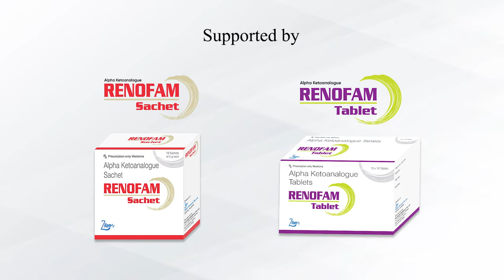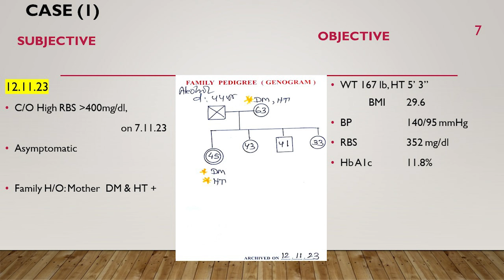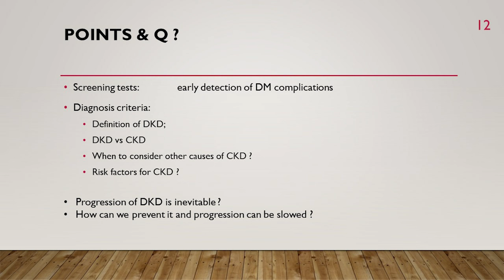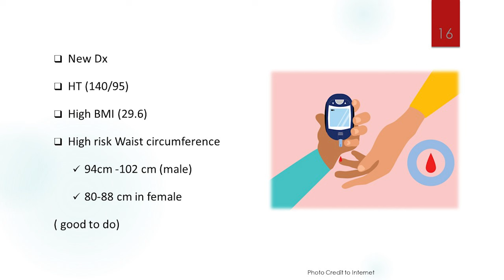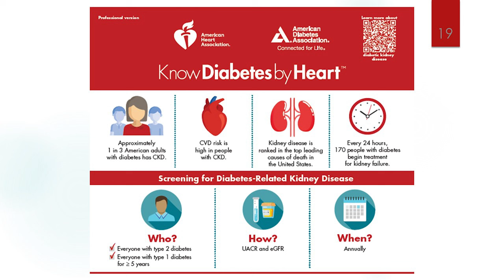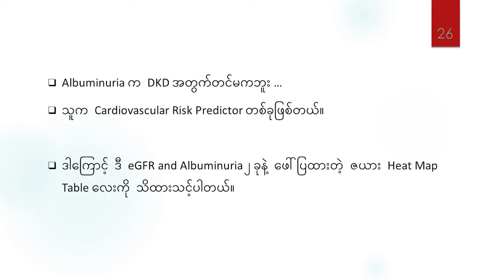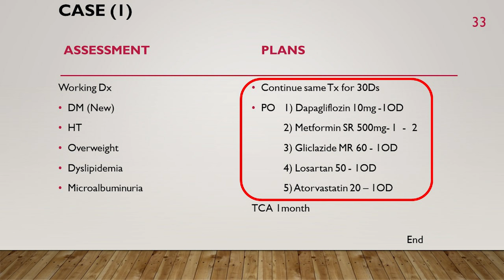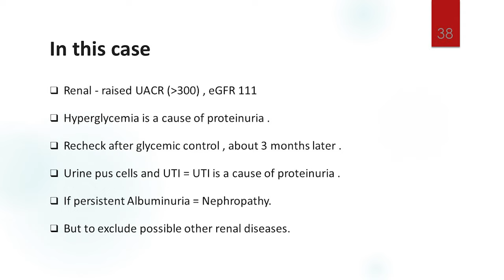𝗛𝗼𝘄 𝘁𝗼 𝗦𝗰𝗿𝗲𝗲𝗻 𝗮𝗻𝗱 𝗗𝗶𝗮𝗴𝗻𝗼𝘀𝗶𝘀 𝗼𝗳 𝗖𝗞𝗗 /𝗗𝗞𝗗 𝗮𝗻𝗱 𝗕𝗮𝘀𝗶𝗰 𝗠𝗮𝗻𝗮𝗴𝗲𝗺𝗲𝗻𝘁 (𝗤𝘂𝗲𝗿𝗶𝗲𝘀 𝗯𝘆 𝗚𝗣)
📌 “𝗠𝗲𝗲𝘁 𝘁𝗵𝗲 𝗘𝘅𝗽𝗲𝗿𝘁 𝗠𝗲𝗱𝗶𝗰𝗮𝗹 𝗣𝗿𝗼𝗴𝗿𝗮𝗺"

Dear Doctors,

📌 We are pleased to present our programme, “𝗠𝗲𝗲𝘁 𝘁𝗵𝗲 𝗘𝘅𝗽𝗲𝗿𝘁” to revolutionize healthcare and improve the lives of our patients.

📌The programme is the best opportunity for your clinical knowledge over “𝗗𝗶𝗮𝗯𝗲𝘁𝗲𝘀, 𝗥𝗲𝗻𝗮𝗹 𝗮𝗻𝗱 𝗨𝗿𝗼𝗹𝗼𝗴𝗶𝗰𝗮𝗹 𝗣𝗿𝗼𝗯𝗹𝗲𝗺𝘀: 𝗤𝘂𝗲𝗿𝗶𝗲𝘀 𝗯𝘆 𝗚𝗣 (𝗖𝗮𝘀𝗲 𝟭): 𝗛𝗼𝘄 𝘁𝗼 𝗦𝗰𝗿𝗲𝗲𝗻 𝗮𝗻𝗱 𝗗𝗶𝗮𝗴𝗻𝗼𝘀𝗶𝘀 𝗼𝗳 𝗖𝗞𝗗 /𝗗𝗞𝗗 𝗮𝗻𝗱 𝗕𝗮𝘀𝗶𝗰 𝗠𝗮𝗻𝗮𝗴𝗲𝗺𝗲𝗻𝘁”.

📌We would like to connect you with our expert, Prof. Than Than Aye, one of the top Endocrinologists in Myanmar, interactive academic discussion with Dr. Htay Win, a Family Physician.

💊This academic program is proudly supported by 𝗥𝗲𝗻𝗼𝗳𝗮𝗺 (Alpha Ketoanalogue).